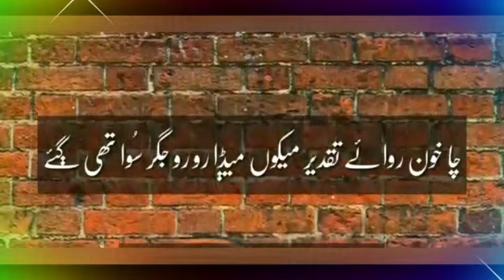Poet Sajid Block Hakeem Khan Punjab police par poetry